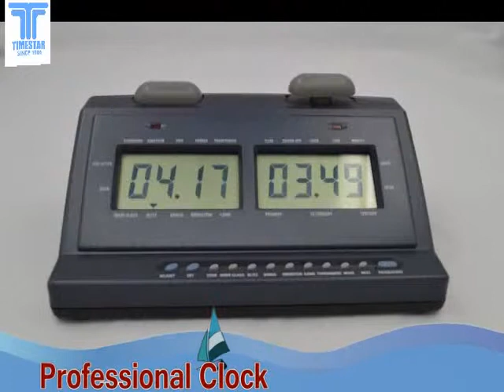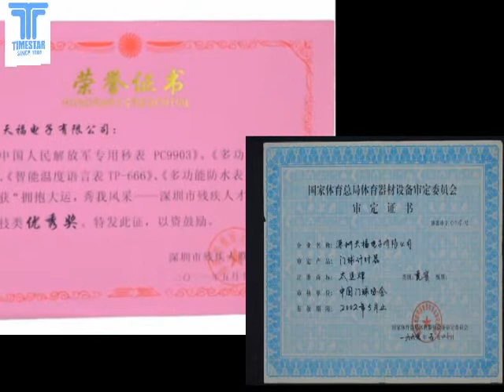Chinese smartwatches manufacturer, sony ericsson bluetooth watch, Shenzhen Timestar Electronic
Chinese smartwatches manufacturer, china smart watch phone, best smartwatches, Shenzhen Timestar Electronic

Shenzhen Timestar Electronic Co., Ltd. was founded in 1984, and it was the former subsidiary of Fiyta Group (Top Brand of Chinese Watch Industry) under China Aerospace Science and Technology Corporation. Timestar is the manufacturer of China's first electronic stopwatch, China's Top Brand of electronic timing products, one of the makers of Chinese watch industry quality standards, and the only designated watch supplier of Chinese National Croquet Game. Timestar mainly engaged in the development, production and sale of all types of smart watches, quartz watches, climbing watches, 3D pedometer, stopwatch, croquet watches, GPS locator, heart rate monitor, blood pressure test instruments, intelligent automatic ringer, gifts and other smart devices.

Company Development
After 30 years of development, Timestar is developed into the solutions provider, research institute, manufacturer and vendor of a full range of timing products across upstream & downstream, and our businesses are covering the whole industry chain. Timestar established a number of affiliated companies, including the electronic resolution design and development center Hong Kong Aerospace Group, the watch industry solutions planning center Shenzhen Zhongti Corporate Planning Co., Ltd., the electronic products and accessories agent and distribution company Shenzhen Xingbaiheng Industrial Co., Ltd. the electronic component sales division QCE Tech (HK) Co., Limited, and the corporate translation service provider OES (HK) Co., Limited.

Sales Channels
Depending on 30 years' hard word, Timestar established extensive distribution channels. It has 26 provincial agents in China, more than 170 stores and about 6.2 million end consumers. Timestar participates in various national and international exhibitions, including China International Science Fair, Hong Kong Watch and Clock Fair, Hong Kong Sporting Goods Show, Shenzhen Culture Fair, Beijing Sports Expo, Shanghai Sporting Goods Show, Guangzhou Sports Fair, Shenzhen Sports Fair, Chengdu Education Equipment Exhibition, etc. Also, Timestar organized and participated in a lot of major games, such as the Third Asian Croquet Tournament, Chinese Croquet Championship, Hong Kong International Wushu Festival, Paralympic Game, Guangdong Disabled Talent Show, etc.

Honor
30 years of steady development was awarded numerous national and international awards, including China Famous Products, China Quality and Goodwill Demonstration Company, Chinese Qualified Measuring Instrument Enterprise, Excellent Partners of China International Sporting Goods Show, Advanced Enterprises in Shenzhen, ATC Quality Certification, VCA Quality Certification, Quality Trustworthy Products, China's Outstanding Sporting Goods "Golden Phoenix Award", Consumers Loving Goods, Advanced Croquet Equipment Factory, The Third Grade Enterprise of Metrological Guarantee, etc.

Also, Timestar is the members of China Sporting Goods Federation, Hong Kong International Sporting Goods Show, China Educational Equipment Industry Association, China Stationery & Education Sporting Goods Association (CSASGA).

In addition, our Chairman Mr. Lu Zhongyuan has won lots of awards for his outstanding achievements and contributions, such as the Most Loving Entrepreneurs, Entrepreneurship Outstanding Individuals, Disabilities Innovation of Guangdong Province, Re-employment Outstanding Individuals, Disabilities Venture Star, Loving Entrepreneurs, Disabled "Self-Star,", etc. Also, Mr. Lu was met by former Chinese Vice Premier Hui Liangyu for his contribution to China.

Prospect
Depending on 30 years of operation, although today's market is fiercely competitive, Timestar Electronic still completes a comprehensive, multi-level market layout, and it determines to build a world-class smart watch brand. Looking ahead, we are confident that clear goals, careful planning and efficient execution are the guarantee of success.